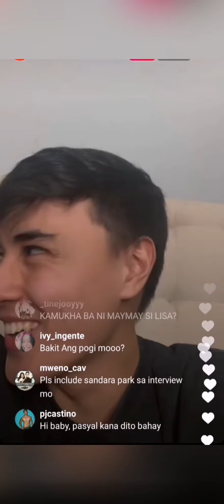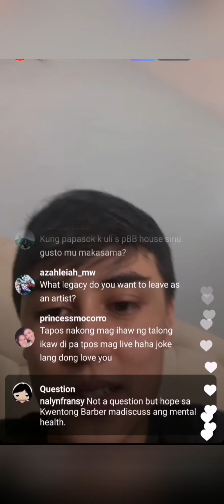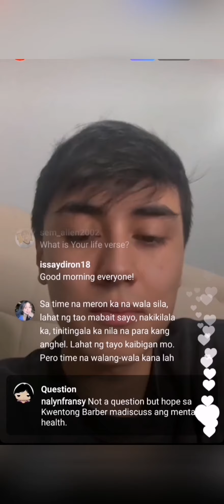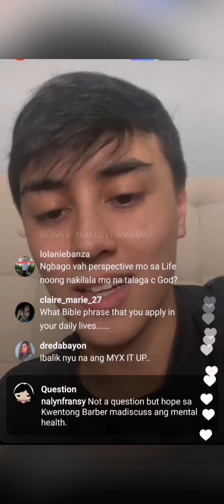Edward IG live March 15,2021